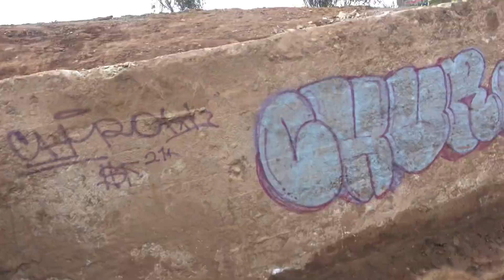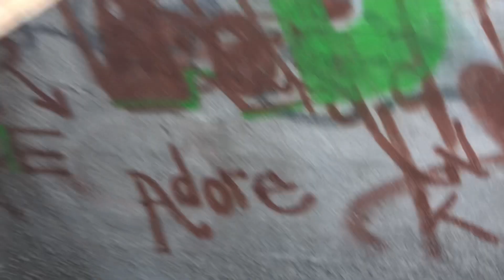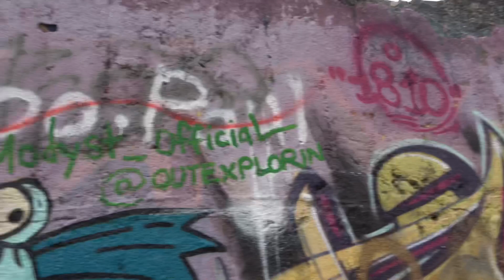Exploring Bay Area’s Abandoned Graffiti Ruins!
Welcome back to a new video guys!!
If this video gets 40 Likes we’ll return for a part two to film the rest of the spot. THANKS FOR ALL THE SUPPORT🙏🏼